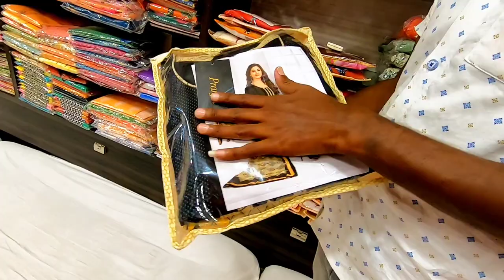chickpet kurthis/rs.199/ Bangalore clothes/wholesale price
Shop Name: Shreeji sarees-dress materials-kurthis
Address: #675,1st&2nd floor, chickpet, Bangalore 560053
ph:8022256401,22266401